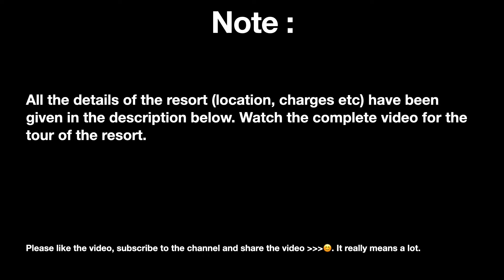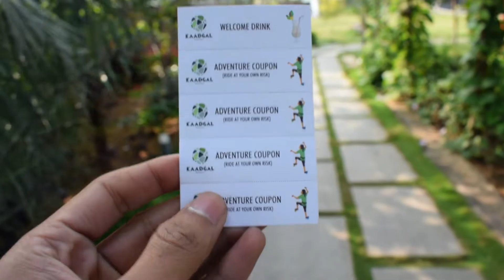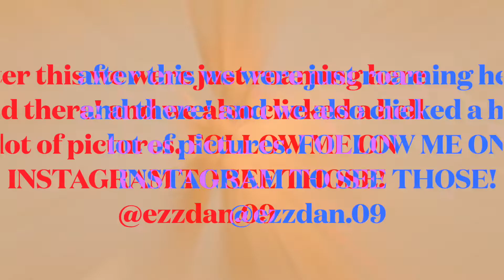KAADGAL RESORT | A PERFECT PLACE FOR WEEKENDS. (Kanakpur)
hello guys,
I visited the Kaadgal resort last week with vihaj which is located in kanakpur and tried to make a review of the resort, sharing my thoughts on the resort.
it is very beautiful. spread in 5 acres of land.
perfect for a family outing also.
DIRECTIONES :
Kaadgal Resort
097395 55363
PACKEGS :
TENT OUTING : 2100/-   with breakfast and lunch (per person)
ROOMS : 2800/- with breakfast, lunch (per person)
DAY OUTING : 1300/- with breakfast and lunch (per person)
the extra activities like ZIPLINING, RAFTING , CAMP FIRE etc, cost extra.